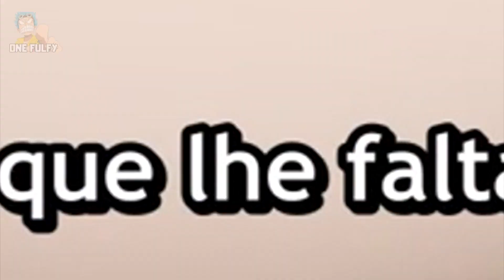🇧🇷 SUKUNA Sendo Fofinho Com o JOGO... 🥺💔 | Jujutsu Kaisen 2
►EPISÓDIO 16◄

🍖 Anime: Jujutsu Kaisen 2 🍖

Opa meu cria, se você curte animes e caiu aqui de paraquedas, peço que inscreva-se no canal caso queira ver as melhores cenas de animes, seja cena de anime engraçadas que é mais o foco ou qualquer outra cena.